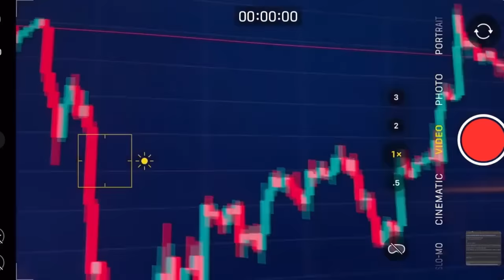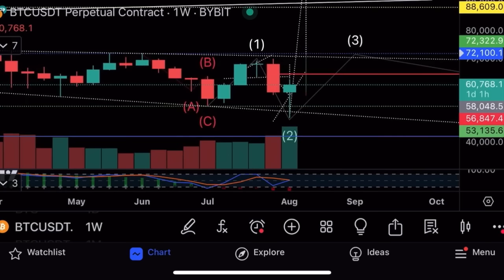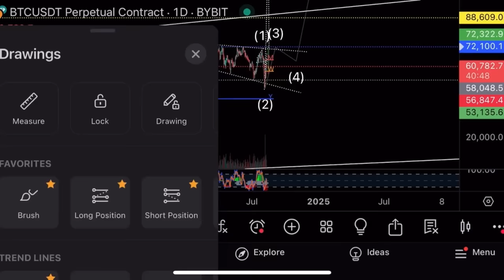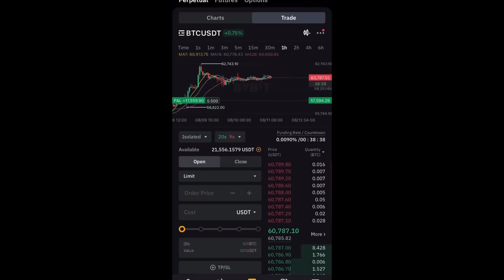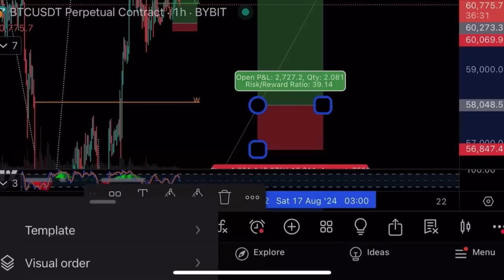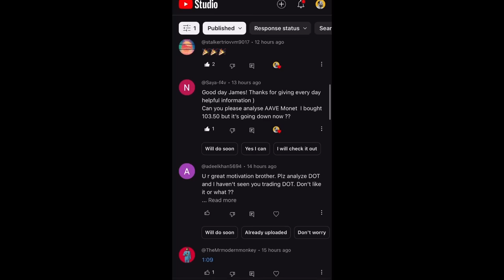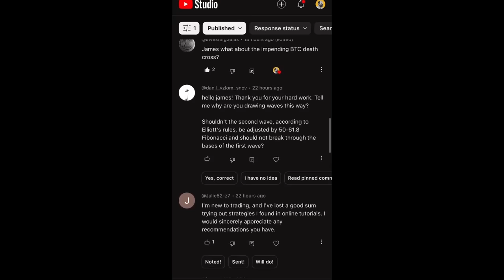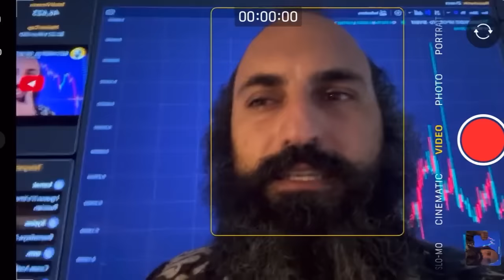Два важных сигнала на биткоине цель $104,000⚠️Технический анализ